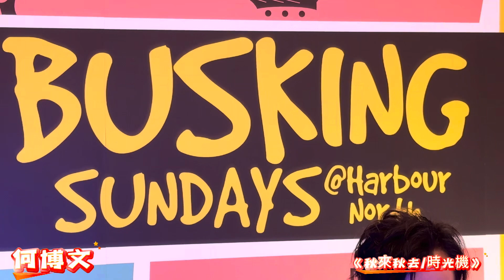何博文 《秋來秋去/時光機》@BuskingSunday Hourbour North 26/5/2024